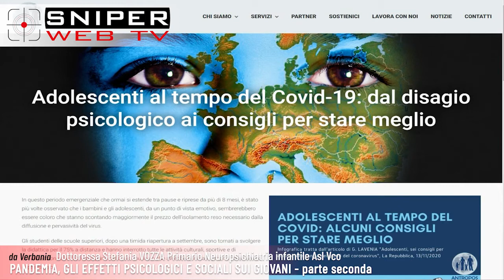Pandemia, gli effetti psicologici e sociali sui giovani – parte seconda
Pandemia e gli effetti psicologici sui giovani: quali sono le ripercussioni?

Pandemia ed effetti psicologici della sui ragazzi: abbiamo intervistato la Dott.ssa Stefania Vozza, Primario Neuropsichiatria Infantile ASL VCO.

Spesso può essere difficile capire quali siano le ripercussioni psicologiche sui bambini e sugli adolescenti.

Anche loro soffrono e subiscono gli effetti di questi mesi durissimi tanto quanto gli adulti, in alcuni casi anche di più. Sono molte  ricerche che hanno evidenziato che una serie complessa di fattori, fra cui l’isolamento forzato, ma anche il senso di incertezza e l’angoscia dei genitori hanno un impatto sulla salute mentale dei bambini e degli adolescenti.

E’ importante sottolineare che due degli aspetti percepiti come stressanti sono sicuramente l’isolamento e la chiusura delle scuole.